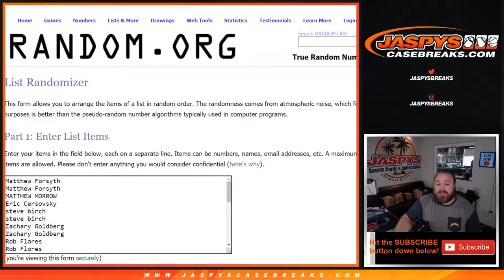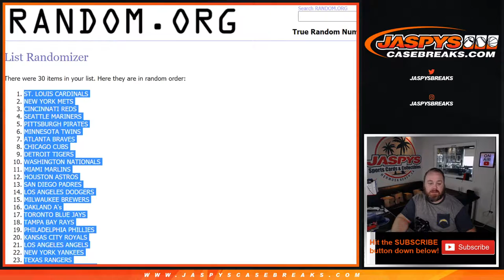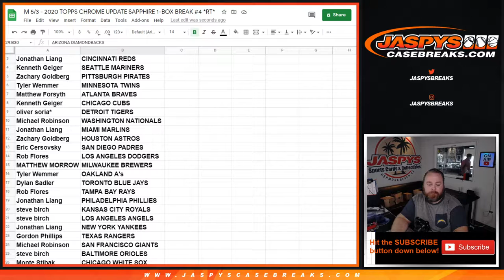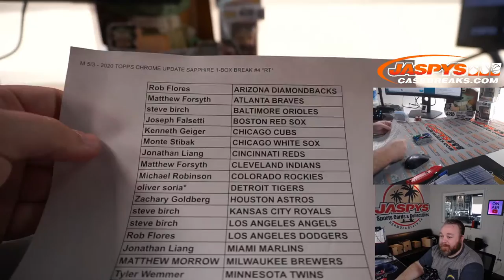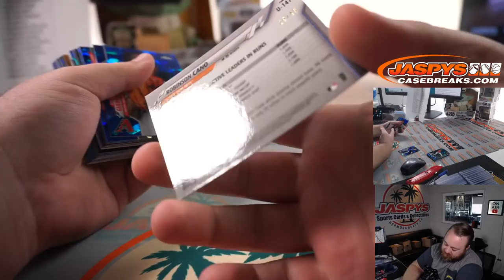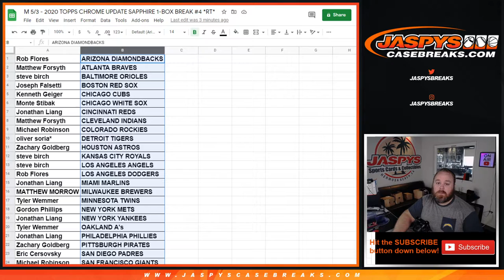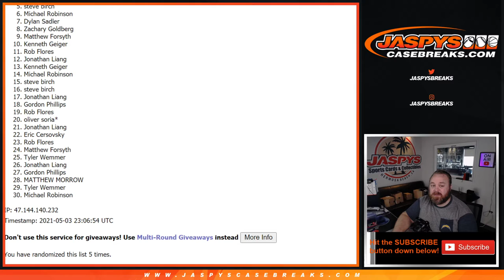M 5/3 - 2020 TOPPS CHROME UPDATE SAPPHIRE 1-BOX BREAK #4 *RT*